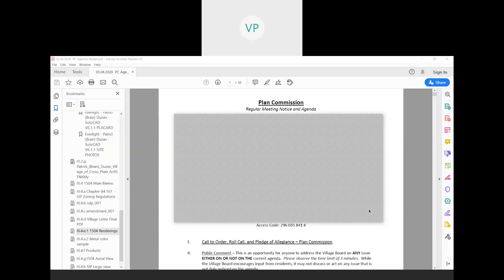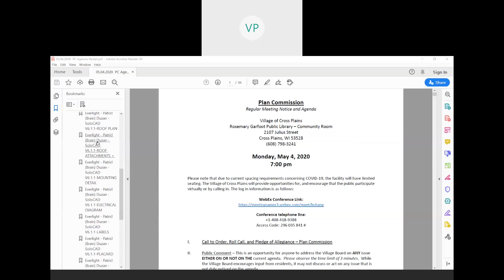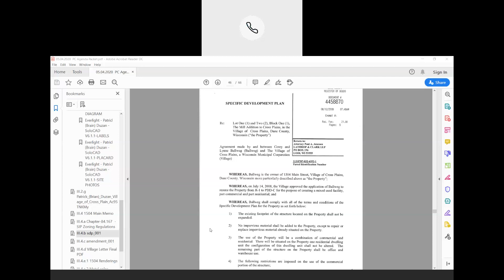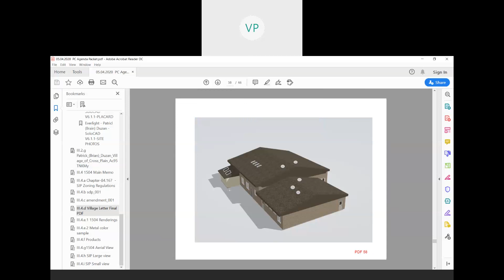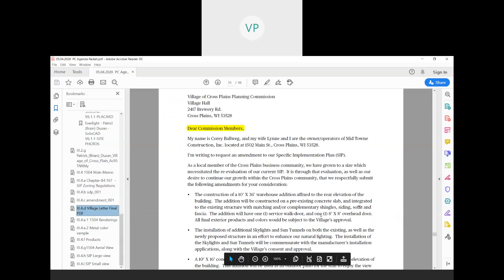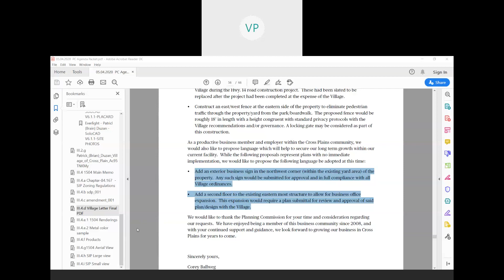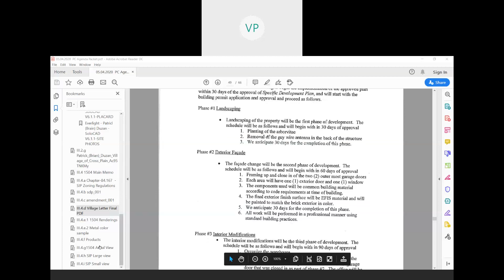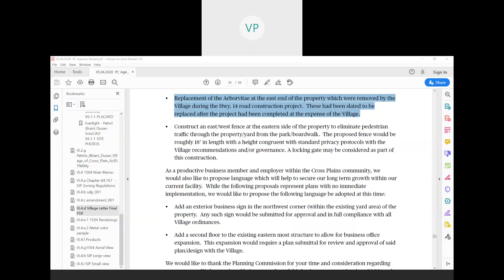05.04.2020 VoCP Plan Commission